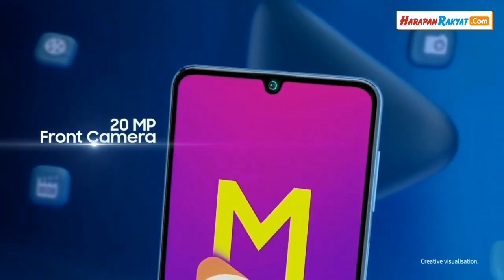HP Samsung Galaxy M32 4G Upgrade Android 13 (One UI 5), Cek!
HP Samsung Galaxy M32 4G dapatkan pembaruan One UI 5.0 berbasis Android 13. Samsung mulai meluncurkan pembaruan One UI 5.0 dengan basis Android 13 ke Galaxy M32 4G di India.

Hal tersebut tentunya menjadi kabar gembira bagi para pengguna HP Samsung kelas menengah satu ini.

Perusahaan meluncurkan pembaruan One UI 5.0 berbasis Android 13 untuk Samsung Galaxy M32 LTE dengan versi build M325FXXU4CVK6.

Dengan adanya pembaruan ini, maka perangkat muncul dengan beberapa fitur baru dan opsi penyesuaian bagi pengguna.

Samsung resmi merilis sistem operasi One UI 5.0 berbasis Android 13 untuk beberapa perangkat Galaxy di seluruh dunia.

Model Samsung Galaxy M32 LTE merupakan penerima terbaru dari pembaruan One UI5.0 berbasis Android 13.

Creator : Deni Supendi
Editor : Deni Supendi
VO : Deni Supendi